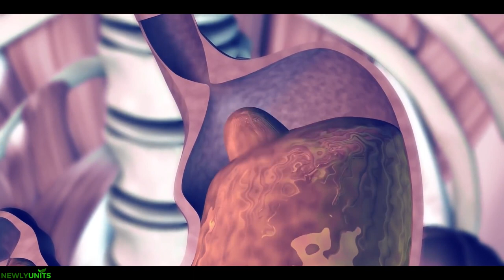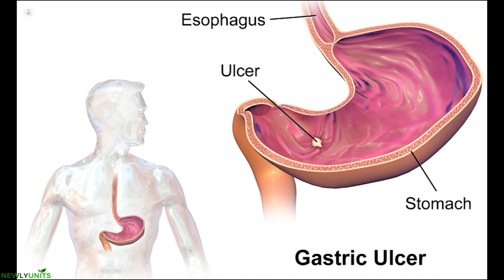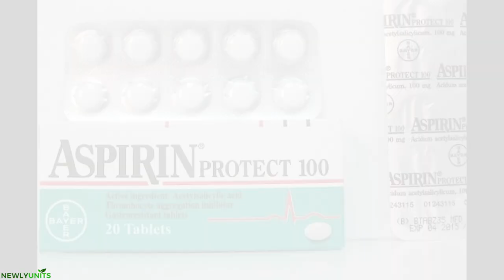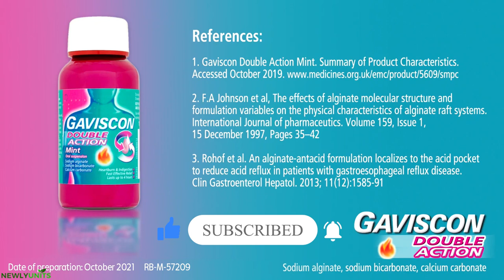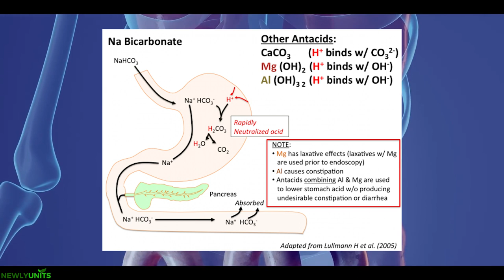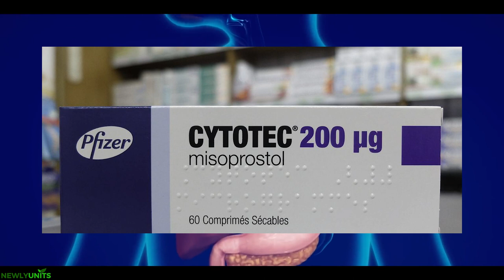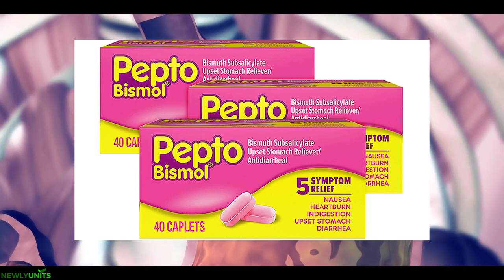ආමාෂයේ තුවාල | ගැස්ට්‍රයිටිස් 😨| Peptic ulcer disease | gastritis treatment in sinhala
peptic ulcer යනු ඔබේ ආමාශයේ අභ්‍යන්තර ශ්ලේෂ්මලයේ සහ ඔබේ කුඩා අන්ත්‍රයේ ඉහළ කොටසේ වර්ධනය වන විවෘත තුවාල වේ. peptic ulcer වඩාත් පොදු රෝග ලක්ෂණය වන්නේ බඩේ වේදනාවයි.

peptic ulcer වලට ඇතුළත් වන්නේ:
ආමාශයේ ඇතුළත ඇති වන ආමාශයික තුවාල,
ඔබේ කුඩා අන්ත්‍රයේ ඉහළ කොටසේ ඇතුළත ඇති වන තුවාල.
peptic ulcer සඳහා වඩාත් පොදු හේතු වන්නේ හෙලිකොබැක්ටර් පයිලෝරි  බැක්ටීරියාව ආසාදනය වීම සහ ibuprofen (Advil, Motrin IB, වෙනත්) සහ නැප්‍රොක්සන් සෝඩියම් (Aleve) වැනි ස්ටෙරොයිඩ් නොවන ඖෂධ (NSAIDs) දිගුකාලීන භාවිතයයි. . ආතතිය, දුම් පානය, සැර ආහාර gastritis ඇති කරයි.

Open sores on the inside lining of the stomach and upper part of the small intestine are called peptic ulcers. Stomach pain is the most typical symptom of a peptic ulcer.

Among those with peptic ulcers are:

ulcers on the inside of the stomach called gastric ulcers

ulcers on the inside of the duodenum, which is the upper part of your small intestine

The most frequent causes of peptic ulcers are Helicobacter pylori (H. pylori) infections and chronic use of nonsteroidal anti-inflammatory drugs (NSAIDs), such as naproxen sodium (Aleve) and ibuprofen (Advil, Motrin IB, and other brands). Spicy foods and stress don't contribute to peptic ulcers. They might, however, exacerbate your symptoms.